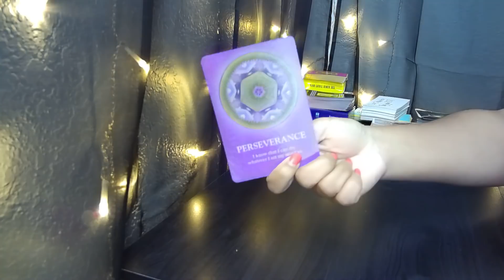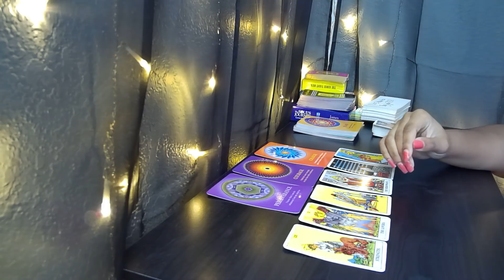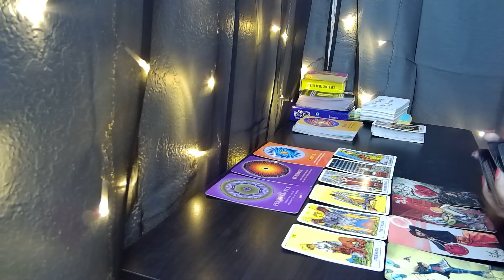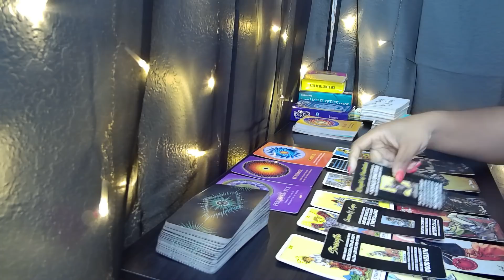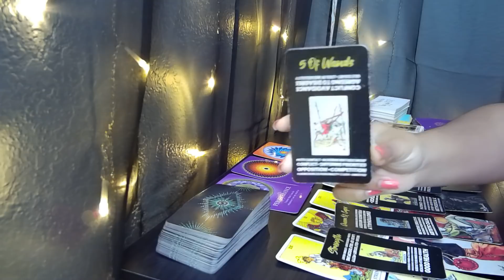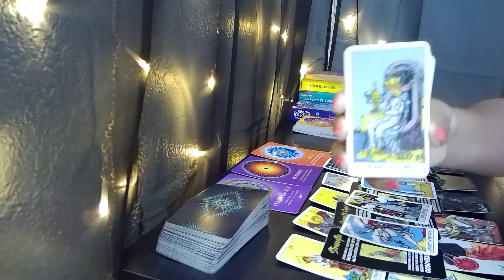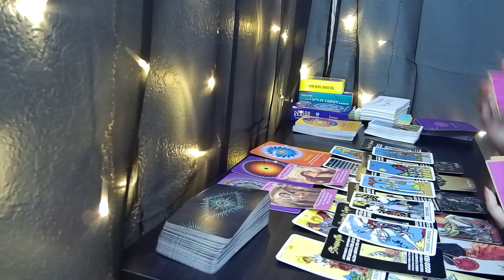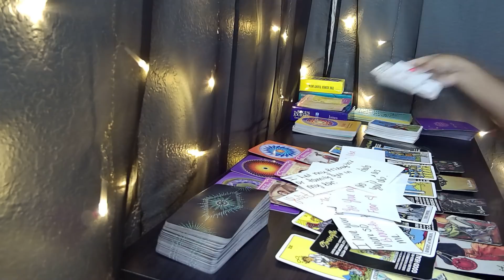GEMINI♊ THEIR WORLD IS CRASHING DOWN!🔥😬 CRAWLING BACK! Tarot Reading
Here is your tarot LOVE reading for Gemini!

I am offering Numerology reads for 2022 for $22. This will discuss the energy for this year based on your birthdate.

What should you be focusing on this year?
What lessons do you need to learn in 2022?

$33 adds your tarot card of the year with the strengths and any possible challenges associated with that card.

These are email ONLY and I will offer these until February 28, 2022. This is not on my Etsy. And I will not take any more of these readings after February 28, 2022!